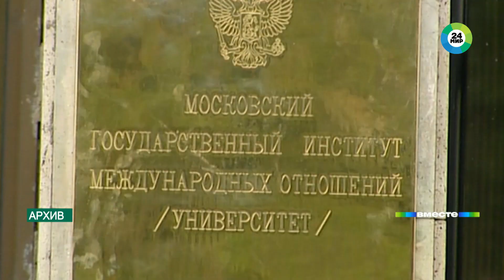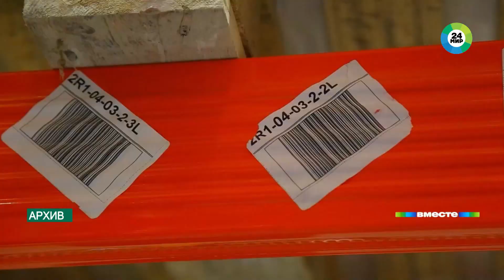Токаев и Си Цзиньпин договорились о вечном и всеобъемлющем стратегическом партнерстве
Казахстан на этой неделе принимал высоких гостей. Буквально одновременно в столице – Съезд мировых религий, апостольский визит папы римского и государственный визит главы КПК. Это был первый зарубежный визит китайского лидера после пандемии коронавируса. Редкий случай в большой политике: президент Казахстана Касым-Жомарт Токаев лично провожает председателя КНР Си Цзиньпина до трапа самолета. Знак особого отношения между лидерами, которые говорят на одном языке.